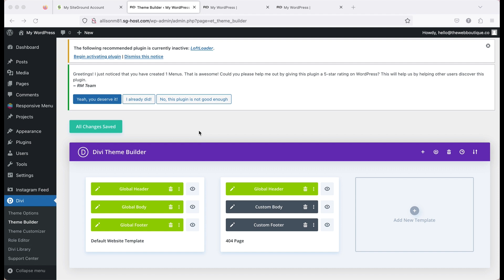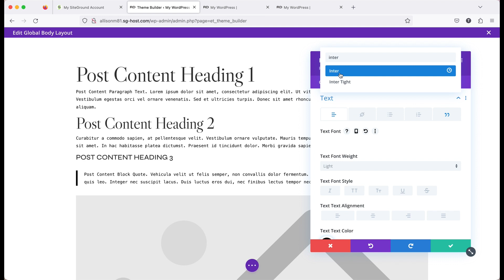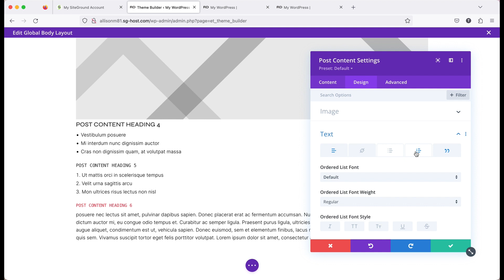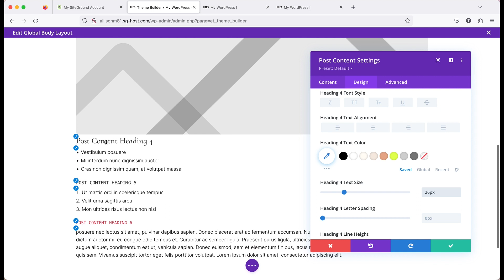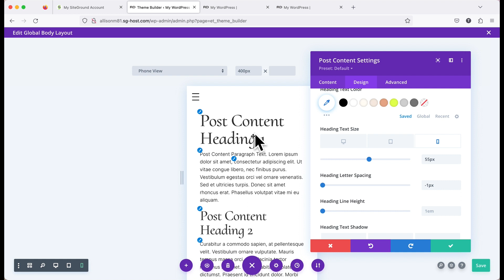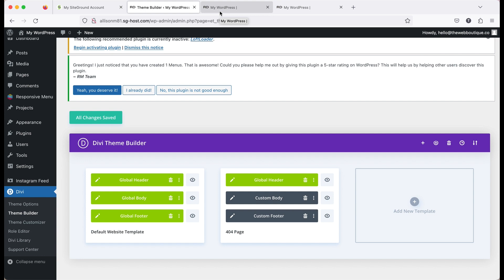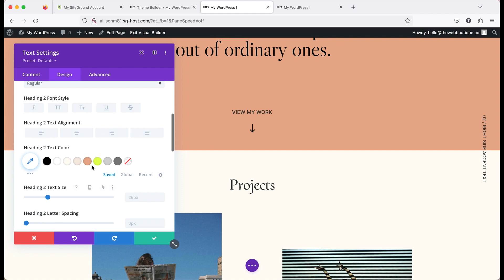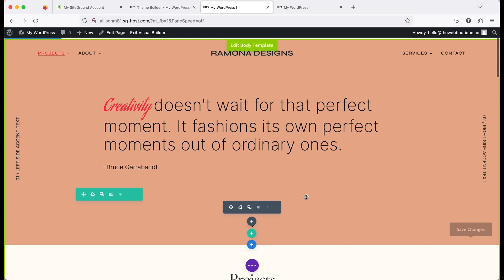How to Change Site Fonts Using the Divi Theme Builder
In this tutorial, I will show you how to change the fonts in the Ramona WordPress Child Theme using the Divi Theme Builder. (child theme created by The Web Boutique)